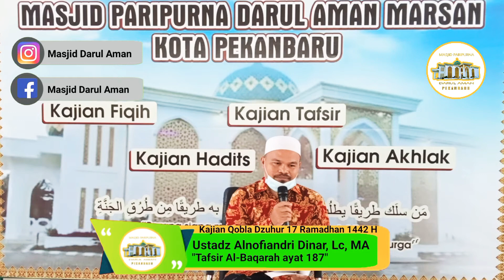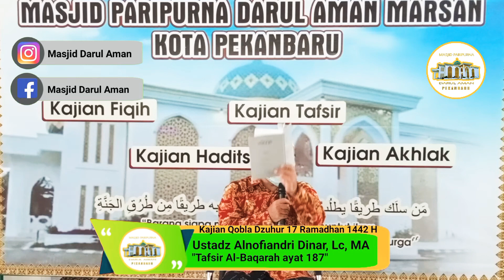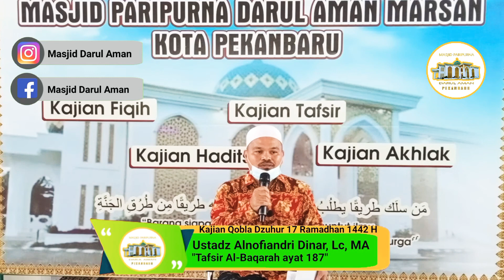Kajian Qobla Dzuhur 17 Ramadhan 1442 H || Ustadz H. Alnofiandri Dinar, Lc MA || Tafsir Al-Qur'an # 3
Alhamdulillah video terbaru dari YouTube channel Masjid Darul Aman telah diupload. Kajian Qobla Zuhur bersama Ustadz H. Alnofiandri Dinar, Lc. MA || Tafsir Al-Baqarah ayat 187

Baarakallahu fiikum. Jazakumullahu Khairan.